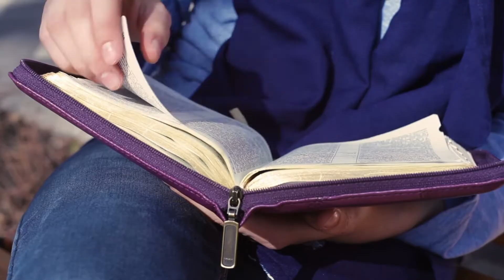drwal - 14 marca 2020 r.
Ewangelia na dziś: Łk 15, 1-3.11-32

W owym czasie przybliżali się do Jezusa wszyscy celnicy i grzesznicy, aby Go słuchać. Na to szemrali faryzeusze i uczeni w Piśmie, mówiąc: «Ten przyjmuje grzeszników i jada z nimi».

Opowiedział im wtedy następującą przypowieść:

«Pewien człowiek miał dwóch synów. Młodszy z nich rzekł do ojca: „Ojcze, daj mi część własności, która na mnie przypada”. Podzielił więc majątek między nich. Niedługo potem młodszy syn, zabrawszy wszystko, odjechał w dalekie strony i tam roztrwonił swoją własność, żyjąc rozrzutnie.

A gdy wszystko wydał, nastał ciężki głód w owej krainie, i on sam zaczął cierpieć niedostatek. Poszedł i przystał na służbę do jednego z obywateli owej krainy, a ten posłał go na swoje pola, żeby pasł świnie. Pragnął on napełnić swój żołądek strąkami, którymi żywiły się świnie, lecz nikt mu ich nie dawał.

Wtedy zastanowił się i rzekł: „Iluż to najemników mojego ojca ma pod dostatkiem chleba, a ja tu przymieram głodem. Zabiorę się i pójdę do mego ojca, i powiem mu: Ojcze, zgrzeszyłem przeciw Niebu i względem ciebie; już nie jestem godzien nazywać się twoim synem: uczyń mnie choćby jednym z twoich najemników”. Zabrał się więc i poszedł do swojego ojca.

A gdy był jeszcze daleko, ujrzał go jego ojciec i wzruszył się głęboko; wybiegł naprzeciw niego, rzucił mu się na szyję i ucałował go. A syn rzekł do niego: „Ojcze, zgrzeszyłem przeciw Niebu i wobec ciebie, już nie jestem godzien nazywać się twoim synem”.

Lecz ojciec powiedział do swoich sług: „Przynieście szybko najlepszą szatę i ubierzcie go; dajcie mu też pierścień na rękę i sandały na nogi! Przyprowadźcie utuczone cielę i zabijcie: będziemy ucztować i weselić się, ponieważ ten syn mój był umarły, a znów ożył; zaginął, a odnalazł się”. I zaczęli się weselić.

Tymczasem starszy jego syn przebywał na polu. Gdy wracał i był blisko domu, usłyszał muzykę i tańce. Przywołał jednego ze sług i pytał go, co to ma znaczyć. Ten mu rzekł: „Twój brat powrócił, a ojciec twój kazał zabić utuczone cielę, ponieważ odzyskał go zdrowego”.

Rozgniewał się na to i nie chciał wejść; wtedy ojciec jego wyszedł i tłumaczył mu. Lecz on odpowiedział ojcu: „Oto tyle lat ci służę i nie przekroczyłem nigdy twojego nakazu; ale mnie nigdy nie dałeś koźlęcia, żebym się zabawił z przyjaciółmi. Skoro jednak wrócił ten syn twój, który roztrwonił twój majątek z nierządnicami, kazałeś zabić dla niego utuczone cielę”.

Lecz on mu odpowiedział: „Moje dziecko, ty zawsze jesteś ze mną i wszystko, co moje, do ciebie należy. A trzeba było weselić się i cieszyć z tego, że ten brat twój był umarły, a znów ożył; zaginął, a odnalazł się”».
Komentarz - Ks. Piotr Nadolski

W czołówce wykorzystano nagrania ze strony i videezy.com.